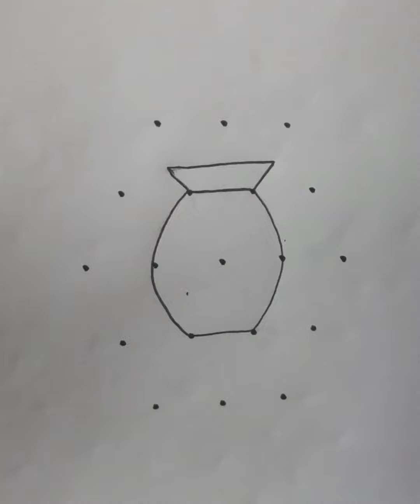pongal rangoli with 5*3 dot/easy dot kolam/mugulu design for beginners/Indian festival rangoli(46)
Hai friends
Drawing is my passion. I created this channel to share my simple rangoli designs for all of you.

kolam designs with dots 15 to 8
kolam design 15 8
kolam poduvathu eppadi
kolam designs with 11dots
margali kolam
margali kolam designs with dots
rangoli
rangoli designs
navaratri
diwali
diwali mugulu
rangoli artworks
big rangoli
rangoli 2022
diwali kolam
designer rangoli
new rangoli design
7*5 dotted rangoli for beginners
15*8 dotted rangoli for beginners
rangoli
kolam
muggulu
design
artwork
art
drawing
arthistory
rangolisimple
rangolidesigns
easyrangoli
rangoliart
diwali
diwalirangoli
fridayrangoli
fridaykolam
dotted mugulu
rangoli designs
7*4 dots deepam rangoli
7-4 dots kolam design
7-4 dots peacock rangoli
7×4 dots sikku kolam
4 dots rangoli